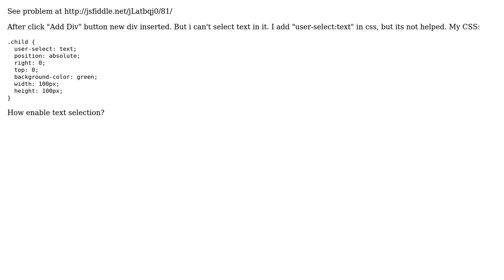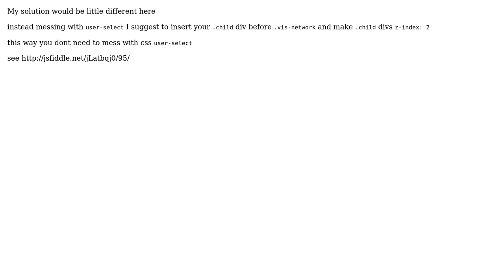How enable text selection in green div? (2 Solutions!!)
How enable text selection in green div?

With thanks & praise to God, and with thanks to the many people who have made this project possible! | Content (except music & images) licensed under CC BY-SA | Music | Images & others | With thanks to user roberrrt-s user Rahul user Evgeny Shiryaev and the Stack Exchange Network Trademarks are property of their respective owners. You are responsible for your own actions.